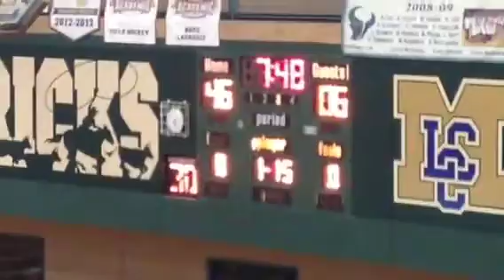LCC vs Sage Creek 3of4